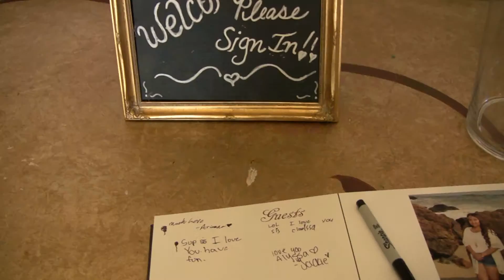Alyssa's Quinceanera 6-27-15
Alyssa's Quinceanera 6-27-15. Ceremony at the San Fernando Mission. Reception at the Arbat Banquets Hall in Burbank.